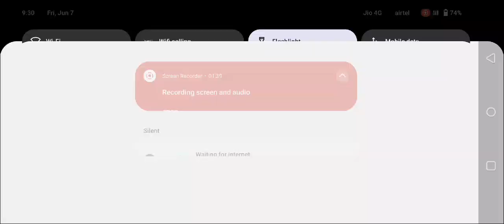TANK COMBAT WAR BATTLE NEW TANK UNLOCKED FULL MAX LEVEL Venumlet TANK VS ZENUS TANK😱